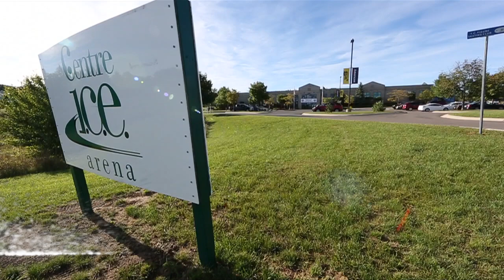Traverse City | Buffalo Sabres | Beyond Blue and Gold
In early September, a team full of Sabres youngsters ventured north to Traverse City, Michigan, for the annual NHL Prospects Tournament. Buffalo returned to this scenic vacation spot as defending champions, having defeated the New York Rangers for the title in 2011. Rochester Americans coach Chadd Cassidy was charged with leading this group, which featured recent first-round picks Zemgus Girgensons, Rasmus Ristolainen and Nikita Zadorov. Go behind closed doors to find out what was on the minds of players, coaches and management during this very important annual event. (Season 2, Episode 4)